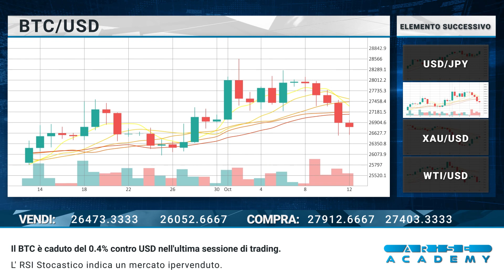Arise Academy IT Revisione di mercato giornaliera 13 10 2023